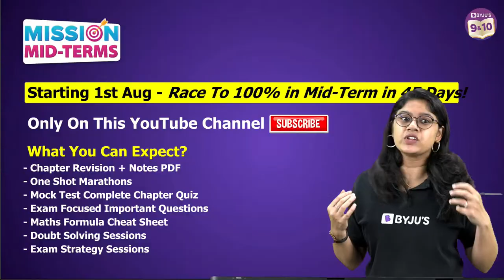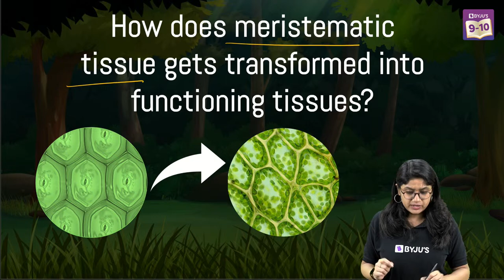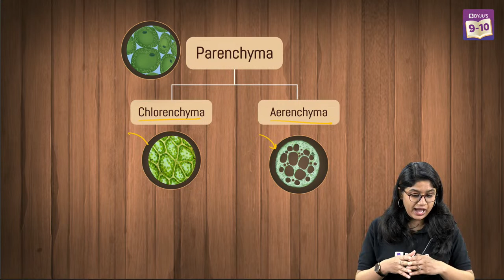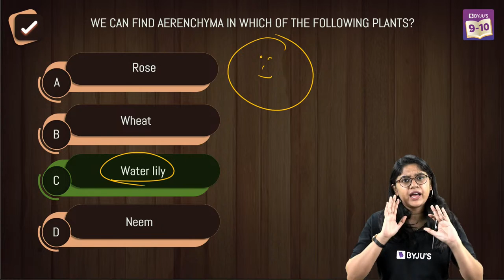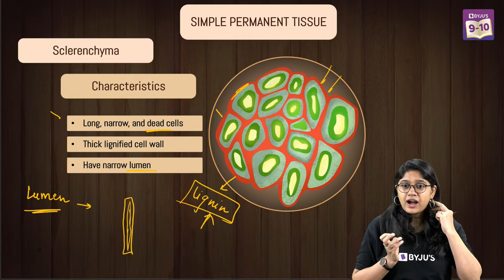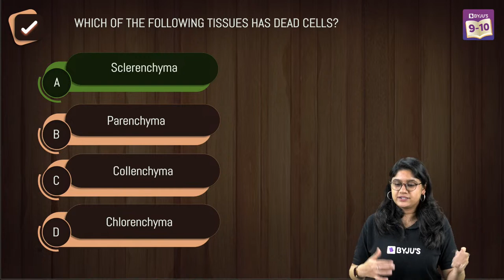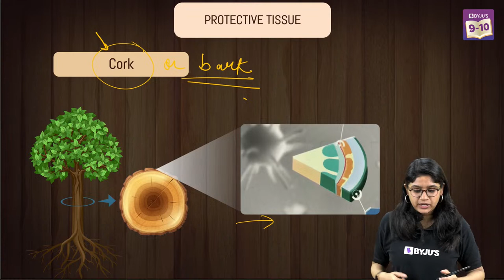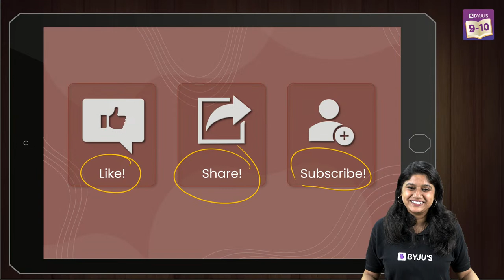Simple Permanent Tissues Class 9 Science (Biology): Formation & Function | CBSE Class 9 Exams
💸 Cash Rewards
🏆 Be an All-India Rank

Join this BYJU’S Achievers series to learn in detail about simple permanent tissue, class 9 Biology concept.

Simple permanent tissue is an important topic in your NCERT class 9 Biology chapter, Tissue.

The cells formed by meristematic tissue sometimes lose the ability to divide. As a result, they form permanent tissue through a process called differentiation. The process of differentiation leads to the development of various types of permanent tissues including simple permanent tissue. A few layers of cells that are below the epidermis are commonly called simple permanent tissue. In this class, Ankita Ma’am will discuss simple permanent tissue including parenchyma, collenchyma and sclerenchyma. Parenchyma is the most common simple permanent tissue, which consists of unspecialised cells with thin cell walls. The sclerenchyma is the tissue which makes the plant hard and stiff, while the flexibility in plants is due to the collenchyma.

Find this session interesting? We have similar video lessons on our BYJU’S - class 9 & 10 channel.

If we were a part of your class 10th Boards journey fill in your details here, 50 lucky Winners to Win BYJU's goodies. Good luck students 🙂

00:00 Simple Permanent Tissues Class 9 Science (Biology)
3:41 Mission Mid - Terms
5:17 ANTHE -  Register now for free
6:08 About Telegram
6:18 Content
7:24 Types of Plant Tissue
8:41 Meristematic Tissue
10:26 Permanent Tissue
13:29 Types of Permanent Tissue
14:02 Simple Permanent Tissue
16:43 Which of the following is not a type of simple Permanent Tissue?
17:43 Let’s talk abou Parenchyma
23:09 We can find Aerenchyma in which of the following plants?
25:56 Simple Permanent Tissue  - Collenchyma
29:58 The Tendrils of climbers have better flexibility due to the presence of
31:18 Simple Permanent Tissue - Sclerenchyma
38:37 Did you know -  What do you think they have in common?
41:05 Protective Tissues
50:00 Summary of the Session
51:02 Homework Question